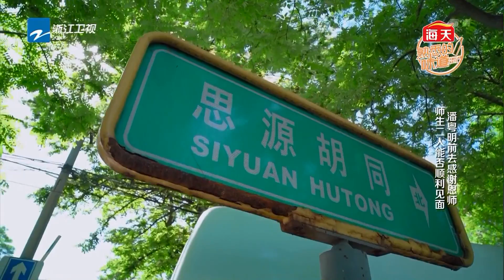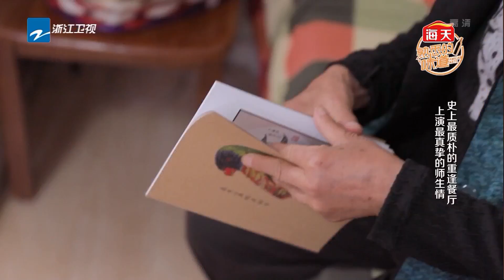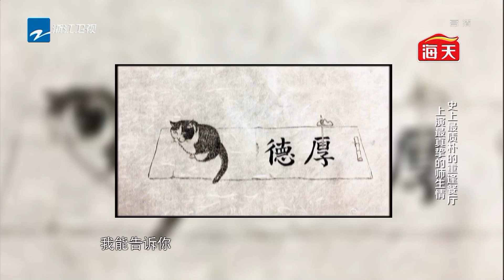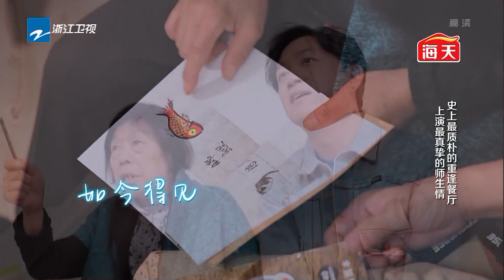潘粤明感谢恩师的坎坷旅途终于走到了终点 没想到师生两人依然不能见面《熟悉的味道3》第3期 花絮 20180610 [浙江卫视官方HD]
《熟悉的味道3》是浙江卫视推出的明星美食情感类真人秀，由孙坚、戴军、罗希担任主持。每期节目明星委托人坐上“时光机”，回到过去，与记忆中难忘的场景、味觉和人重逢，揭秘明星做美食背后的动人故事，并为最想感恩的人亲手烹饪一道熟悉的美味。